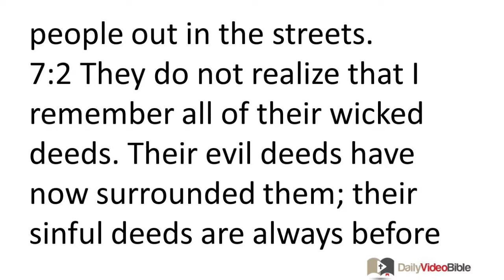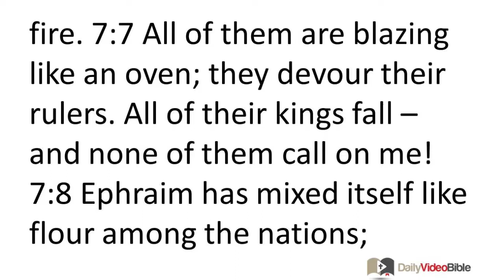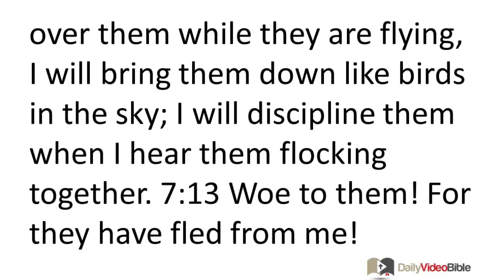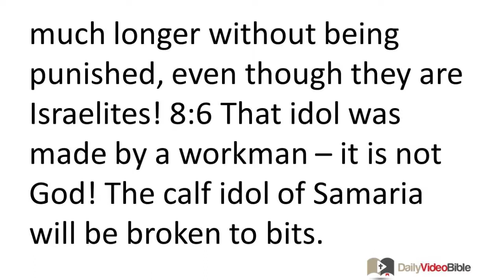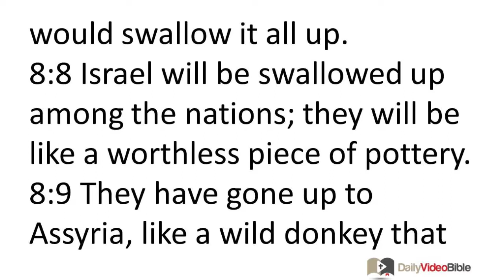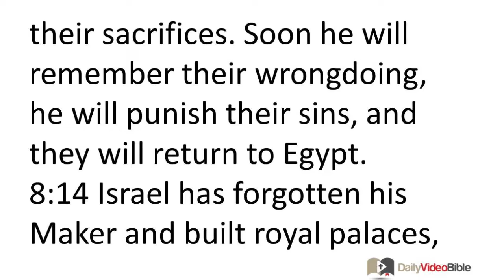December 2 Hosea 7 and 8 Old Testamant for the Daily Video Bible DVB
Hosea 7:1-16 - If Israel Would Repent of Sin, God Would Relent of Judgment
Whenever I want to restore the fortunes of my people,
7:1 whenever I want to heal Israel,
the sin of Ephraim is revealed,
and the evil deeds of Samaria are exposed.
For they do what is wrong;
thieves break into houses,
and gangs rob people out in the streets.
7:2 They do not realize
that I remember all of their wicked deeds.
Their evil deeds have now surrounded them;
their sinful deeds are always before me.
Political Intrigue and Conspiracy in the Palace
7:3 The royal advisers delight the king with their evil schemes,
the princes make him glad with their lies.
7:4 They are all like bakers,
they are like a smoldering oven;
they are like a baker who does not stoke the fire
until the kneaded dough is ready for baking.
7:5 At the celebration of their king,
his princes become inflamed with wine;
they conspire with evildoers.
7:6 They approach him, all the while plotting against him.
Their hearts are like an oven;
their anger smolders all night long,
but in the morning it bursts into a flaming fire.
7:7 All of them are blazing like an oven;
they devour their rulers.
All of their kings fall --
and none of them call on me!
Israel Lacks Discernment and Refuses to Repent
7:8 Ephraim has mixed itself like flour among the nations;
Ephraim is like a ruined cake of bread that is scorched on one side.
7:9 Foreigners are consuming what his strenuous labor produced,
but he does not recognize it!
His head is filled with gray hair,
but he does not realize it!
7:10 The arrogance of Israel testifies against him,
yet they refuse to return to the LORD their God!
In spite of all this they refuse to seek him!
Israel Turns to Assyria and Egypt for Help
7:11 Ephraim has been like a dove,
easily deceived and lacking discernment.
They called to Egypt for help;
they turned to Assyria for protection.
7:12 I will throw my bird net over them while they are flying,
I will bring them down like birds in the sky;
I will discipline them when I hear them flocking together.
Israel Has Turned Away from the Lord
7:13 Woe to them! For they have fled from me!
Destruction to them! For they have rebelled against me!
I want to deliver them,
but they have lied to me.
7:14 They do not pray to me,
but howl in distress on their beds;
They slash themselves for grain and new wine,
but turn away from me.

7:15 Although I trained and strengthened them,
they plot evil against me!
7:16 They turn to Baal;
they are like an unreliable bow.
Their leaders will fall by the sword
because their prayers to Baal have made me angry.
So people will disdain them in the land of Egypt.